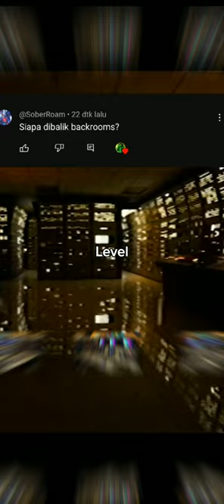Pusat kendali dari BACKROOMS? - (Level Control Room found footage)☁🚪🔑